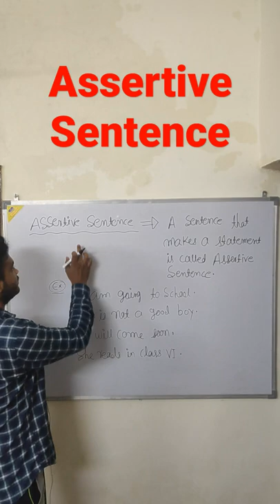Assertive Sentence#Shor t#Short trick#Chauhan Physics Classes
𝐈𝐧 𝐭𝐡𝐢𝐬 𝐯𝐢𝐝𝐞𝐨 𝐬𝐢𝐫 𝐭𝐞𝐥𝐥 𝐲𝐨𝐮 𝐰𝐡𝐚𝐭 𝐢𝐬 𝐀𝐬𝐬𝐞𝐫𝐭𝐢𝐯𝐞 𝐒𝐞𝐧𝐭𝐞𝐧𝐜𝐞 𝐰𝐢𝐭𝐡 𝐞𝐱𝐚𝐦𝐩𝐥𝐞𝐬 𝐰𝐢𝐭𝐡 𝐚 𝐧𝐞𝐰 𝐭𝐫𝐢𝐜𝐤.

𝐖𝐡𝐚𝐭 𝐢𝐬 𝐒𝐞𝐧𝐭𝐞𝐧𝐜𝐞
𝐄𝐧𝐠𝐥𝐢𝐬𝐡 𝐒𝐡𝐨𝐫𝐭
𝐄𝐧𝐠𝐢𝐬𝐡 𝐭𝐫𝐢𝐜𝐤
𝐄𝐧𝐠𝐥𝐢𝐬𝐡 𝐒𝐡𝐨𝐫𝐭 𝐭𝐫𝐢𝐜𝐤
𝐒𝐡𝐨𝐫𝐭 𝐭𝐫𝐢𝐜𝐤
𝐄𝐧𝐠𝐥𝐢𝐬𝐡 𝐒𝐡𝐨𝐫𝐭𝐜𝐮𝐭
𝐄𝐧𝐠𝐢𝐬𝐡 𝐠𝐫𝐚𝐦𝐦𝐞𝐫
𝐄𝐧𝐠𝐥𝐢𝐬𝐡 𝐟𝐨𝐫 𝐜𝐥𝐚𝐬𝐬 11𝐭𝐡/12𝐭𝐡
12𝐭𝐡 𝐄𝐧𝐠𝐥𝐢𝐬𝐡
𝐕𝐢𝐫𝐚𝐥 𝐬𝐡𝐨𝐫𝐭
𝐕𝐢𝐫𝐚𝐥 𝐒𝐡𝐨𝐫𝐭 𝐭𝐫𝐢𝐜𝐤
𝐕𝐢𝐫𝐚𝐥 𝐭𝐫𝐢𝐜𝐤
𝐕𝐢𝐫𝐚𝐥 𝐄𝐧𝐥𝐢𝐬𝐡 𝐬𝐡𝐨𝐫𝐭 𝐭𝐫𝐢𝐜𝐤
𝐒𝐡𝐨𝐫𝐭 𝐂𝐡𝐚𝐮𝐡𝐚𝐧 𝐏𝐡𝐲𝐬𝐢𝐜𝐬